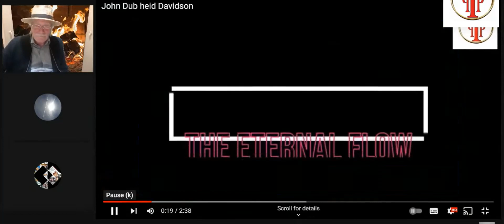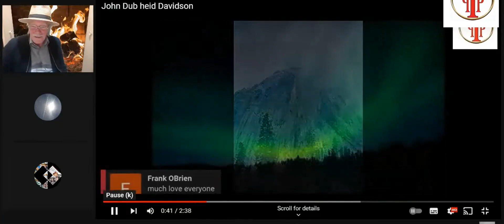John Dub heid Davidson live reacts to his dub heid outro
Normal service will resume next week, I got fired this week so wanted a break. I have videos planned, I have plenty information to go through which might result in additional videos too but this is kinda funny eh lol